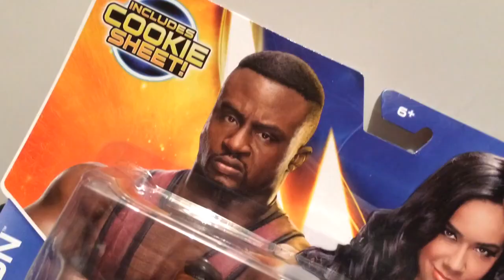WWE ACTION INSIDER: Big E and AJ Battle Pack series 28 Wrestling Action Figures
Grim's Toy Show brings you a hilarious WWE wrestling action insider figure review of the NEW Mattel Basic Superstars Battle Pack series 28 Big E Langston and AJ Lee with Cookie sheet accessory and It is his first time in the line from Grim's awesome and amazing collection of WWE toys and action figures !!